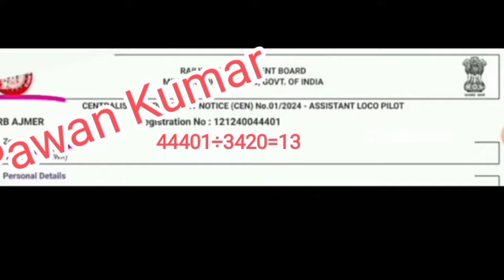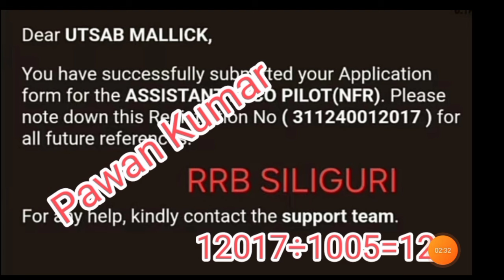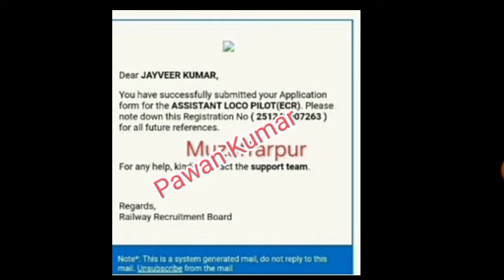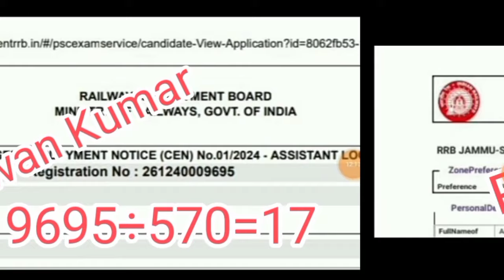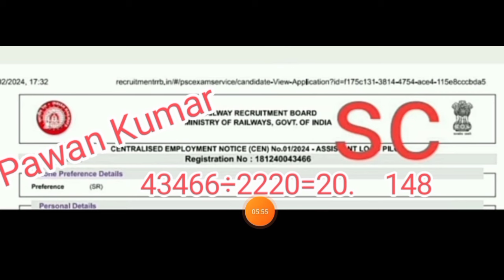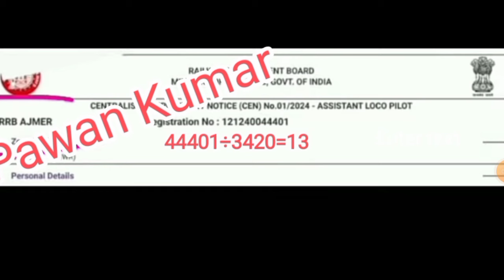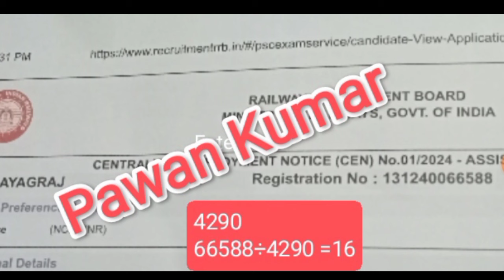RRB ALP fill up zone wise data fill up,,alp form fill up data rrb wise,alp best zone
railway ALP practice book

railway ALP reasoning book

railway ALP Gk/Gs  Best book